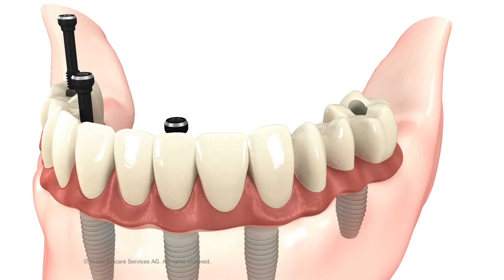Full Arch Implant Bridge